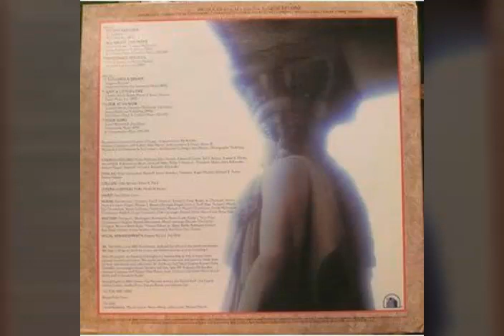The Dells - Passionate Breezes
Enjoy this another late night quiet storm slow jam ballad hit song. This another song is still popular to this day. Enjoy!